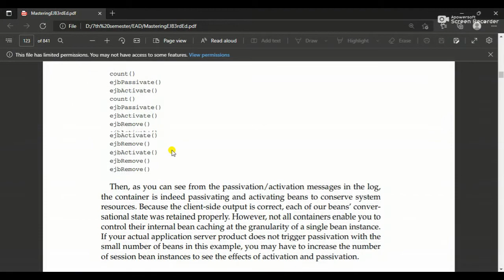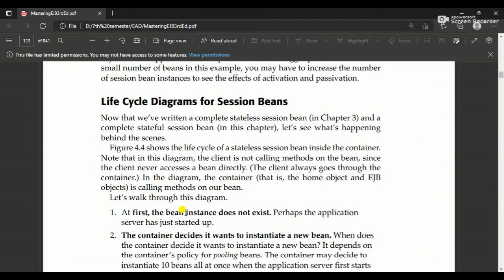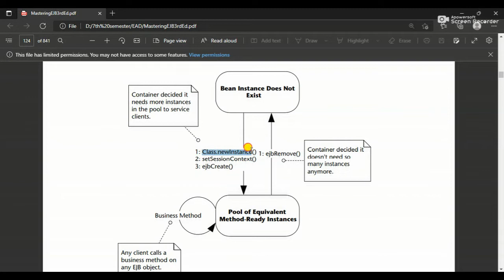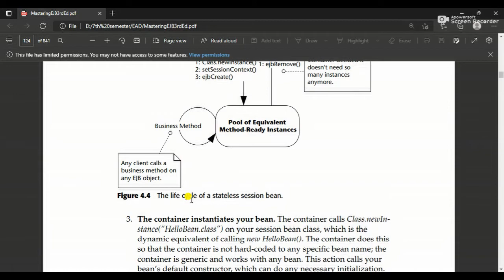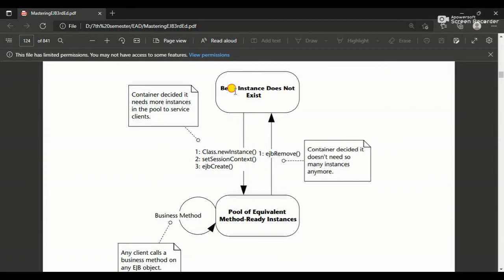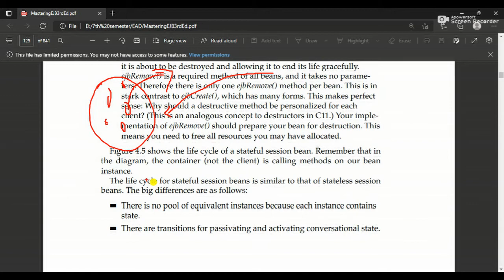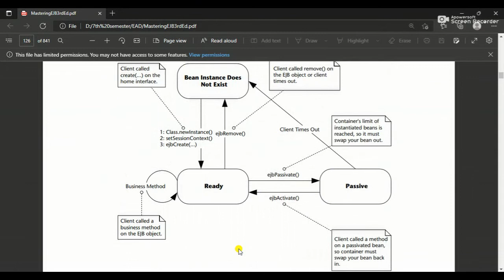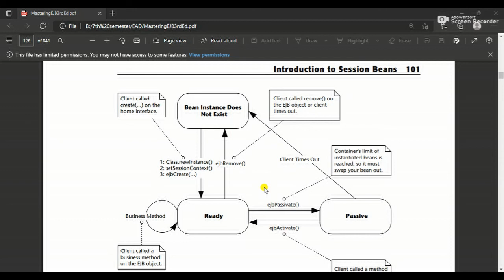Lec-25 The Life Cycle Diagrams for Session Beans || Stateless and Stateful Session Beans || (EAD)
Assalam e Alakium